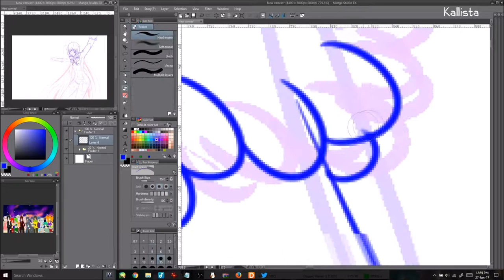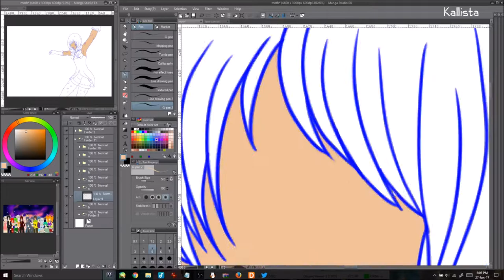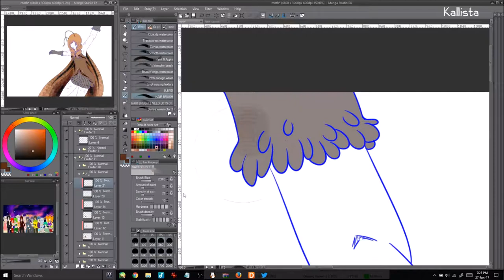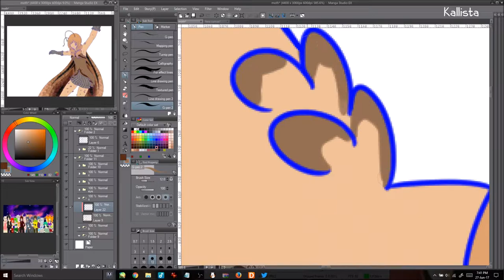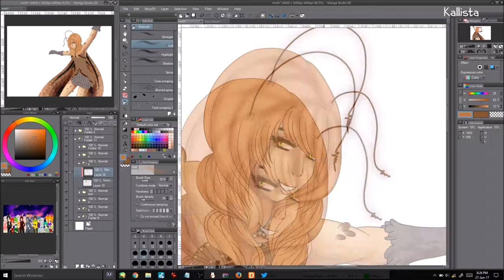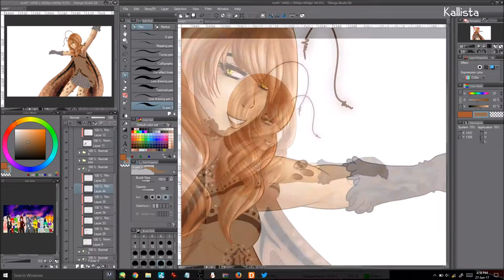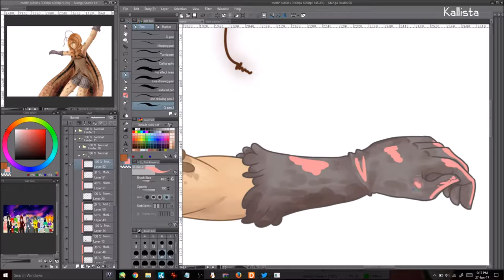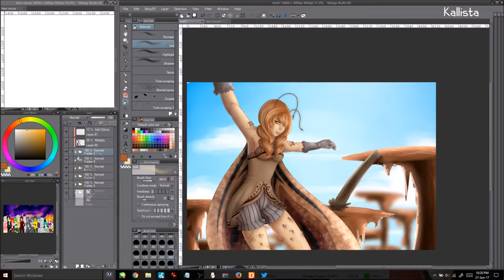Moth - Speedpaint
Time : 3h 05 mins
Art software : Manga studio 5ex
Tablet : Intuos Pro small
Recording software : OBS (Open Broadcaster Software)
Sped up in Movie Maker and edited in Sony Vegas Pro 13.

The music's license -NO CHANGES WERE MADE